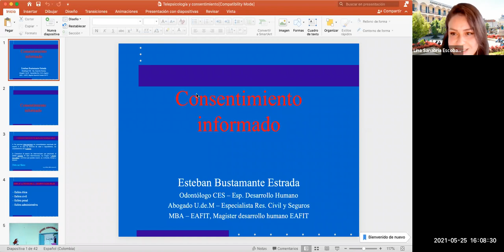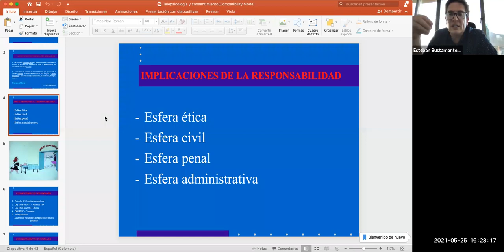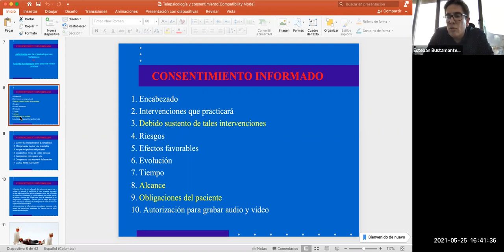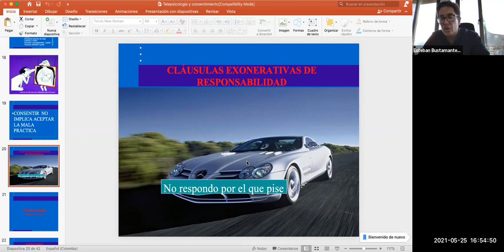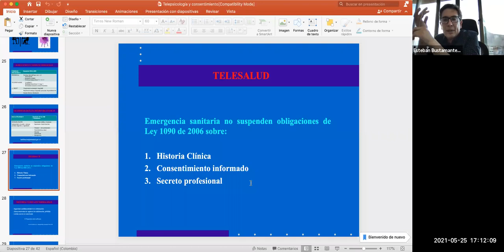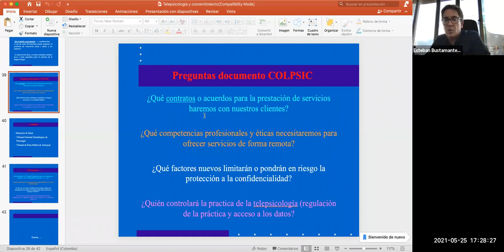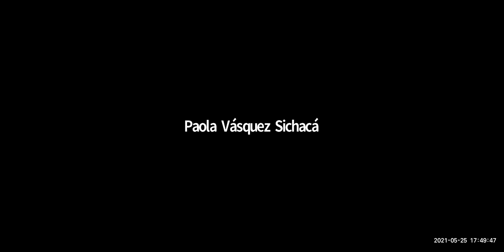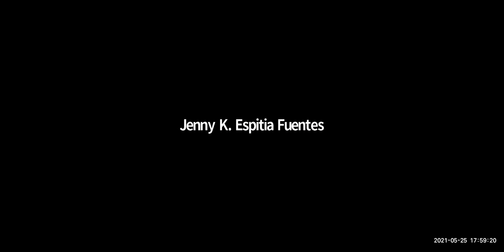Webinar "Telepsicología y consentimiento informado en psicología"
El Nodo Oriente de la Red de Bienestar realizó el webinar "Telepsicología y consentimiento informado en psicología", el 25 de mayo de 2021.